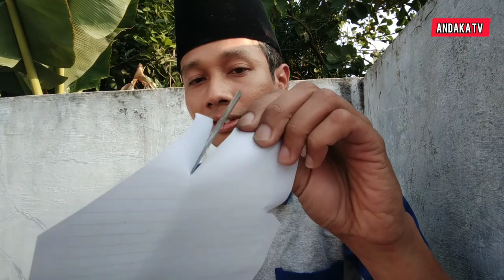APAKAH ILMU KEBAL ITU NYATA??? Begini Penjelasannya ‼️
Bagi saya, ilmu kebal bully-an netijen julid jauh lebih bermanfaat daripada ilmu kebal bacok. Wkwkwkwkwk... @MarcelRadhival